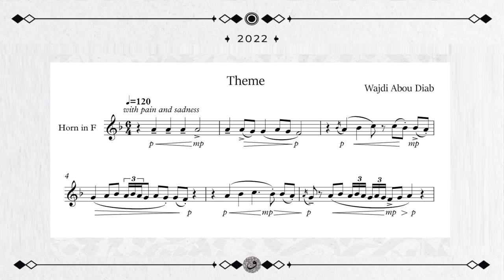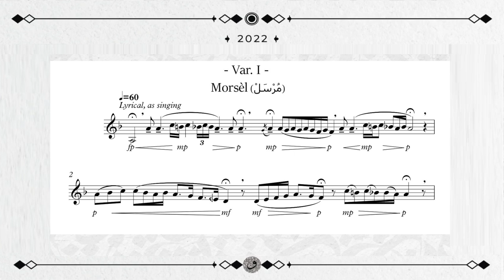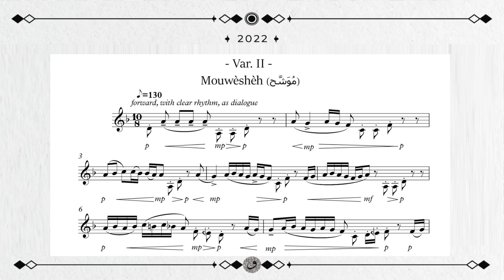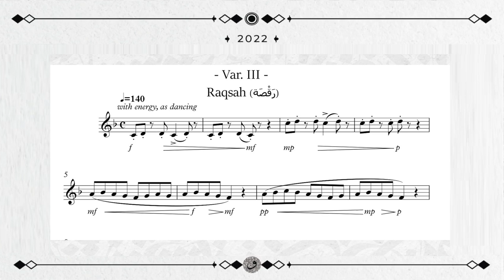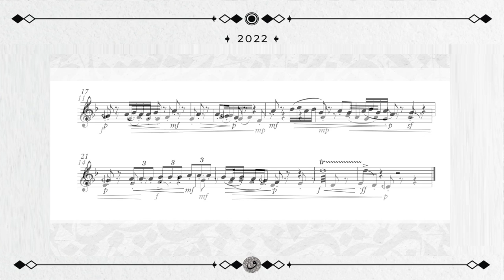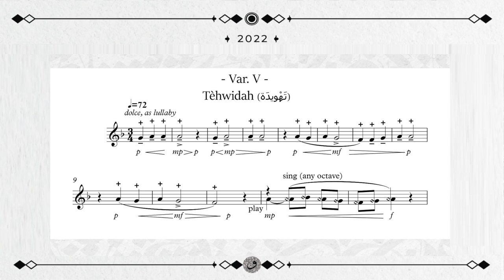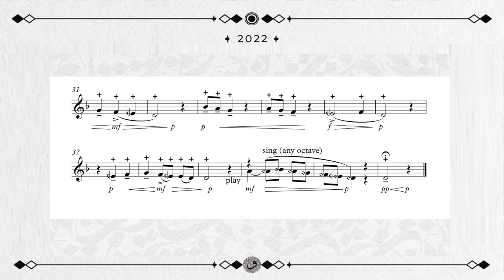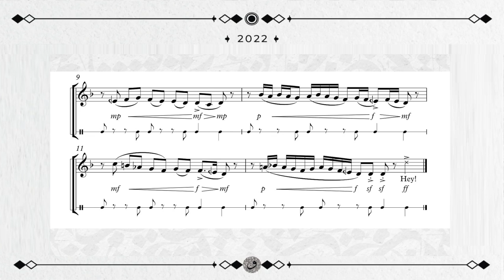SIX VARIATIONS IN THE ARABIC STYLE | FRENCH HORN SOLO | WAJDI ABOU DIAB | FEAT. LOUIS VERCHERE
SIX VARIATIONS IN THE ARABIC STYLE - OPUS 13I
A CONTEMPORARY PIECE FOR SOLO FRENCH HORN

  This piece consists of six variations on a very famous old Arabic folk tune, demonstrating in every variation a scene from Arabic folklore and traditional music, aimed to introduce the musician and the audience to the beautiful world of Arabic music.
Starting with "Morsèl" (مُرسل), which is a popular folk art in most Arab countries, is usually performed either by the rhetorical narration method or the lyrical narration method, both of which are performed solo and depending on improvisation and skill in reviewing melodic transitions.
Then, "Mouwèshèh"(مُوَشَّح), a kind of distinctive collective singing that we got from the Andalusian heritage, which first originated during the period of Arab rule in Andalusia, Spain today, and therefore it is called the Andalusian muwashshah.
Followed by "Raqsah"(رَقْصة), translated as "Dance", a fast energetic instrumental piece of music designed to accompany the women's dance (belly dance).
Then, "Zèffèh"(زَفَّة), which is a festive energetic music used to accompany the newlyweds' tour in the village during their marriage when all the friends and the family sing and dance for them.
After, a very quiet "Tèhwidah" (تَهْويدَة), or lullaby, is very common in the Arabic world to be sung for the kids to help them feel safe and sleep.
And finally, the "Dèbkèh"(دَبْكة), which is a Levantine folk dance mainly seen in Syria, Lebanon, Palestine, Iraq, and Jordan, combines circle dance and line dancing and is widely performed at weddings and other joyous occasions.
Special thanks to the amazing horn teachers Louis Verchère, Philippe Queraud, and Jean Philippe Chavey, who helped in shaping the pedagogical aspect of this piece.

The story of the song "Rabétèk Zghairoun Hèssèn" (رَبيتَك زْغَيْرون حَسَن)

It is said that in Baghdad there was a sterile singer who did not have a son, so he decided to adopt a child to raise him as an adopted child. After he searched a lot, he found a beautiful little boy with wide eyes named "Hassan" from a poor, destitute family that could hardly find food for that day.
Indeed, this man fulfilled his promise and raised the child in the best manner and entered him into school. And after Hassan grew up and became a young man, some of his friends told him that the one who raises him is not his real father, but his adoptive father. Young Hassan was affected by what he heard, then he asked his adoptive father and revealed the truth to him, then informed him that his feelings towards him are the same as the feelings of any father towards his son from his loins. As for Hassan, he began to yearn to get to know his true family.
Hassan thanked his adopted father for his good care and upbringing, then asked him to allow him to leave and search for his real family. The adoptive father grieved greatly, and he retired from the singing profession and retired to his home, living in his memories with Hassan, who raised him from a young age.
The news reached the governor, and friends of the governor insisted that he intervene in the reconciliation between Hassan and his adoptive father. The governor held a party and brought a band and invited Hassan and his adoptive father to attend it, as well as the governor’s friends.
Hassan's adoptive father arrived and the party started and the band started playing its melodious tunes. Then Hassan arrived and entered and came face to face with his adoptive father, who, as soon as he saw him, tears started to fall from his eyes and he began to sing this song.

WAJDIABOUDIAB.COM